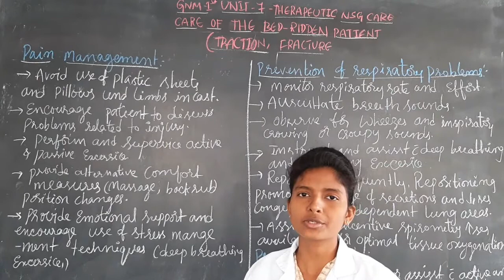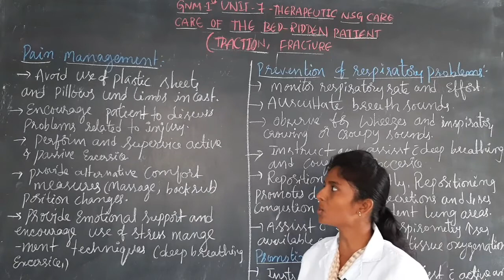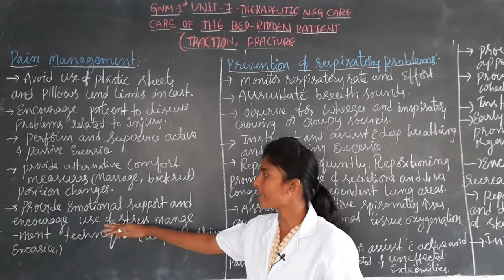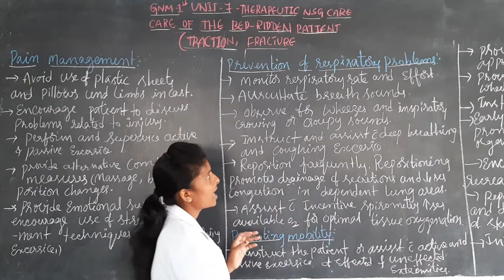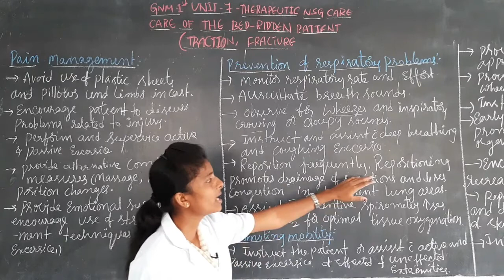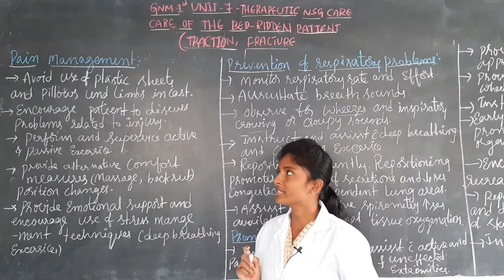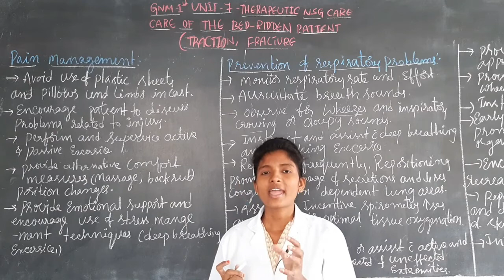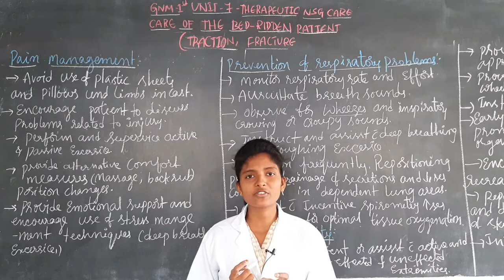GNM I YEAR : FUNDAMENTAL OF NURSING TOPIC : CARE OF THE BED RIDDEN PATIENT (PART I)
GNM I YEAR : SUBJECT: FUNDAMENTAL OF NURSING
TOPIC : THERAPEUTIC NURSING CARE ( UNIT VII)
SUB TOPIC : CARE OF THE BED RIDDEN PATIENT TRACTION, FRACTURE (PART I)